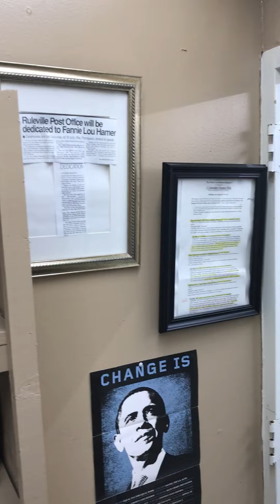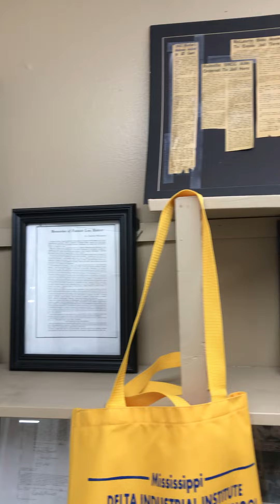(Part 2) Fannie Lou Hamer Museum/Park & Multi-Purpose Complex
Reviewing personal effects and other items of Mrs. Hamer and other prominent associates within the museum in Ruleville, Mississippi.